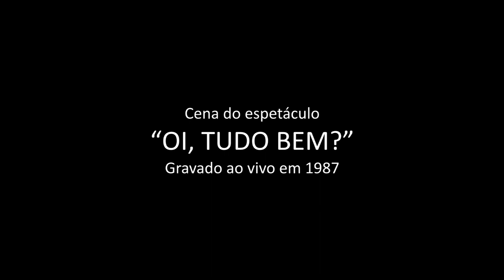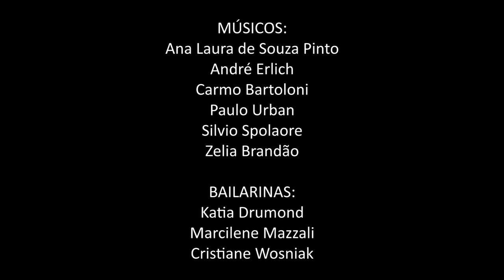Zélia Brandão Cena III espetáculo "Oi Tudo Bem" - música cênica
CENA III
E às vezes,
Numa simples saudação,
Descobrimos um pouco do outro...

Premio GRALHA AZUL:
Indicação Melhor Música

ROTEIRO E COORDENAÇÃO:
ZELIA BRANDÃO

Refletindo sobre as muitas formas de comunicação entre as pessoas, me pus a observar quanto da verdade de cada um pode estar presente dentro das saudações automáticas do dia a dia. E numa outra medida, me pus a pensar em como a arte participa desta comunicação, e em que momento perderia sua função primordial de estabelecer pontes entre as pessoas.
Assim surgiu o espetáculo “OI, TUDO BEM?” Envolvendo músicos, atores e bailarinos, num mesmo momento artístico, estabelecendo uma única narrativa formada por diversas linguagens.

ELENCO

ATORES:
Luiz Carlos Pazello
Maria Adélia Ferreira
Ana Soares

MÚSICOS:
Ana Laura de Souza Pinto
André Erlich
Carmo Bartoloni
Paulo Urban
Silvio Spolaore
Zelia Brandão

BAILARINAS:
Katia Drumond
Marcilene Mazzali
Cristiane Wosniak

ILUMINAÇÃO: Juba Machado

SUPERVISÃO
CÊNICA: Tíndaro Silvano
CÊNICO-MUSICAL: Jean Pierre Kaletrianos